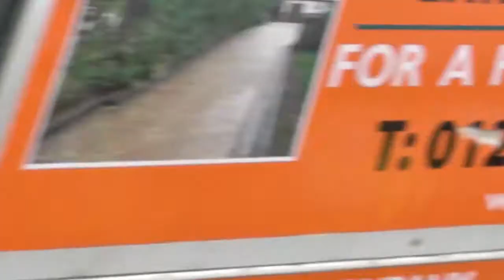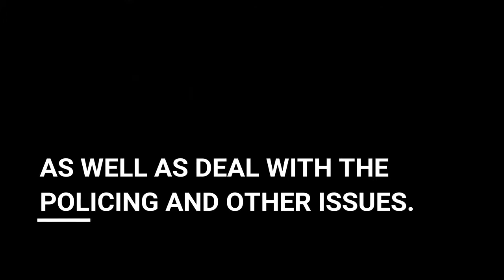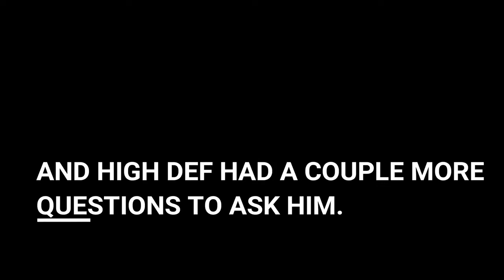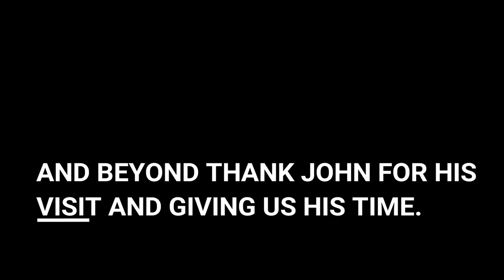John McDonnell Part 2 @ PNr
Part 2 of the John McDonnell visit  "The MP's Here" at Preston New Road.

Filmed by High Def

Maple Indie Media 2017 Active with the Activists